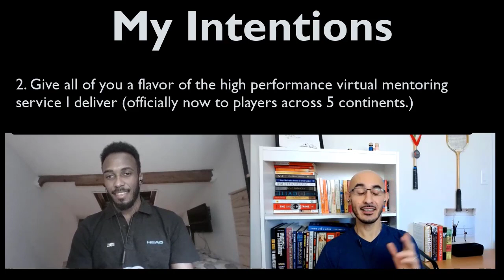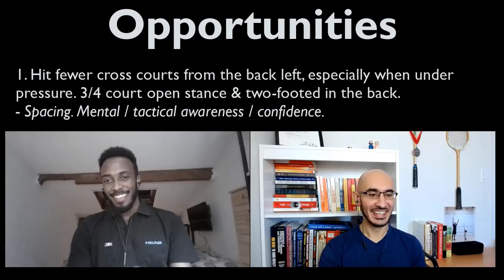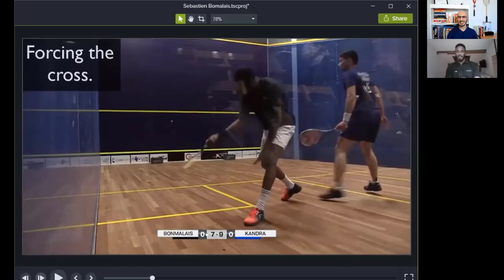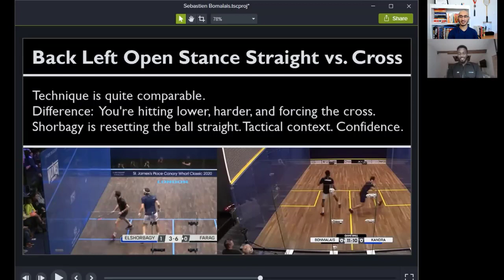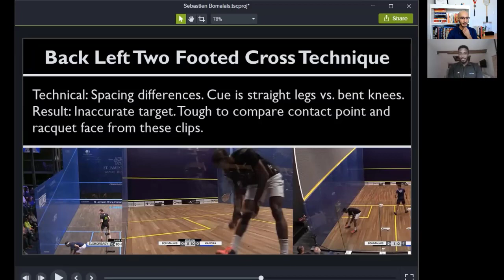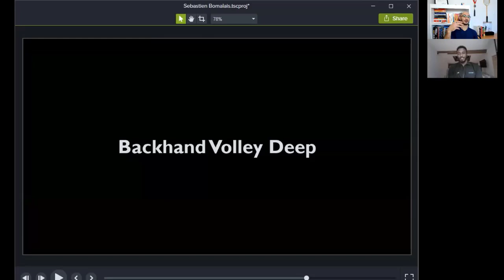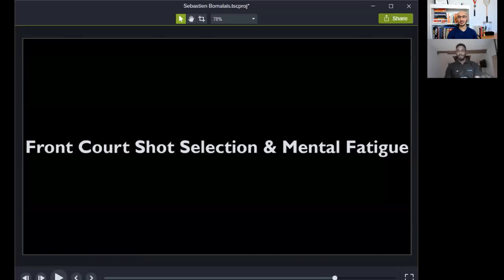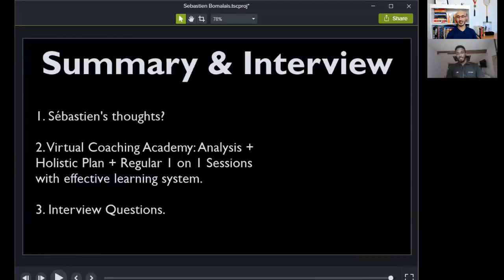PSA Squash 2022: Analysis With WR 41, Sébastien Bonmalais - Mindset, Tactics, Technique & Fitness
1. Experience a coaching style video analysis with Sébastien!
2. Hear about Sébastien's mindset.
3. Go deep with us on technique, tactics, and physical aspects of training, and...

0:00 - Introduction & Overview!
2:07 - Welcoming Sébastien.
2:13 - How Sébastien and I met just a few weeks ago.
2:55 - First things first - celebrating Sébastien's beginner's mind.
3:47 - Celebrating Sébastien's work ethic.
4:35 - This video's FIRST OF A KIND, UNIQUE approach.
5:26 - My intentions for this video.
6:02 - My coaching services to improve your squash
7:39 - Sébastien's Strengths: Mid and front court attacks.
8:49 - The REAL meaning of attacking in the front court & taking it early.
9:48 - Importance of understanding tactical context.
10:27 - Sébastien's Strengths: Movement speed.
11:18 - Sébastien's Strengths: Combinations from mid and front court.
11:59 - Subtleties required to make patterns effective.
12:30 - How Sébastien develops his awareness and shot options.
15:49 - Importance of Intentionality.
16:34 - Sébastien's Strengths: Mental strength, positive attitude and more.
17:06 - Sébastien's thoughts about quitting in a game.
17:25 - Strategies for settling into a match.
19:03 - Sébastien's Opportunities: Choice & Accuracy of Cross courts.
21:20 - Sébastien's Opportunities: Floating 'T' position after the drop.
22:59 - Sébastien's Opportunities: Overall length and width targets.
24:39 - Sébastien's Experiences: Different playing conditions on different courts!
27:14 - Adjusting to different court conditions.
29:19 - Sébastien's Opportunities: Developing / Utilizing attacking options from the back court.
31:01 - Sébastien's Opportunities: Mental lapses at the end of games.
32:30 - Sébastien's Opportunities: The backhand cross court.
34:33 - On court player awareness and anticipation.
35:45 - The importance of resetting after a loose ball.
36:33 - An example of extra work due to inaccurate hitting.
38:08 - Sébastien's feedback on length and accuracy.
38:46 - Adapting to uncertainty.
40:42 - Seizing the opportunity when it arises.
41:22 - A powerful definition of success.
43:33 - Chasing accolades vs. being in the moment.
45:49 - "Negative" experiences as teachers.
46:28 - My Experience being driven by limiting beliefs.
48:18 - Sébastien's mindset in a loss.
48:44 - What Karma (cause and effect) really means!
51:42 - Comparing Sébastien's backhand to Mohamed Shorbagy.
53:49 - Sébastien on hitting straight instead of cross from the back.
54:38 - Why we force the cross under pressure.
56:10 - Comparing Sébastien's two footed backhand to Mohamed Shorbagy.
58:27 - Anticipating your opponent's shot.
1:00:39 - Sébastien's take on the difference between the top 50 and the top 10.
1:01:45 - "Just keep trying." Awareness & prioritization as a pro.
1:02:59 - Sébastien's front court floating 'T' position.
1:04:35 - Importance of squeezing the counter drop to the side wall.
1:07:39 - Sébastien's thoughts on the effectiveness of the defensive drop.
1:08:59 - Sébastien's challenges with the backhand volley drive.
1:11:08 - Sébastien's ability to take the ball early in the front court, and what it takes!
1:13:36 - How Sébastien developed his explosiveness and speed.
1:14:57 - The fallacy of always doing the things you love...
1:15:42 - Sébastien's training focus: stability to harness quickness.
1:16:28 - Mental patience required for 'boring' stability training.
1:18:00 - The fitness required for powerful squash movement.
1:19:19 - An exercise Sébastien does for power, stability, and redirecting power.
1:21:19 - How Sébastien and his coach train fitness creatively and intelligently.
1:22:04 -  How Sébastien trained on the track in the past.
1:23:25 - Sébastien's workouts on the bike.
1:25:40 - Sébastien's challenges with the backhand volley drive.
1:26:37 - The definition of a 'loose' ball.
1:27:51 - Sébastien's belief that the 'loose' ball is the more complicated shot.
1:29:26 - Sébastien's shot selection and mental fatigue.
1:29:42 - Sébastien's take on the forced cross court flick drop.
1:30:39 - Choosing the lob vs. the counter drop.
1:32:41 - Sébastien talks about how our physicality affects our lob.
1:33:07 - Sébastien talks about transferring his energy into the ball.
1:35:23 - Common mistakes of energy transfer.
1:36:17 - Sébastien's still trying to improve his energy transfer and shot options.
1:36:55 - Exposing my back left corner open stance weakness.
1:37:38 - Sébastien experiencing mental fatigue - The forced high boast.
1:38:48 - An awesome rally to close things off!
1:42:26 - Final thoughts including Virtual Coaching Academy.
1:43:27 - Sébastien's shout out for subscribing and liking the video!

A big thank you to PSA Squash TV.